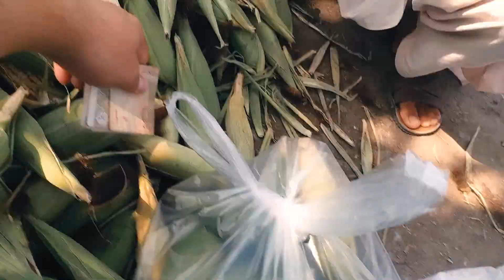HOW TO MAKE CORN 🌽 |ډاډه به څنګه کوي|TOOFANISHERE